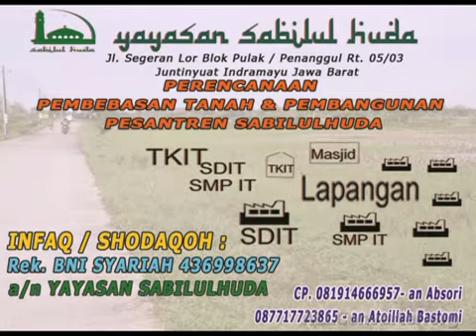KALAU TIDAK MALU, BERBUATLAH SEMAUMU Al Adabulmufrod Oleh Atoillah Bastomi, Lc